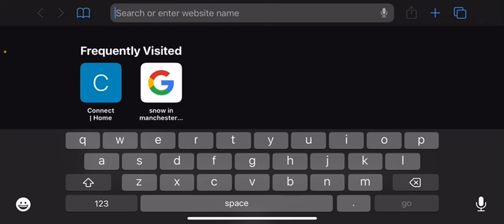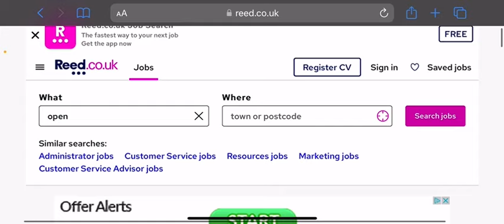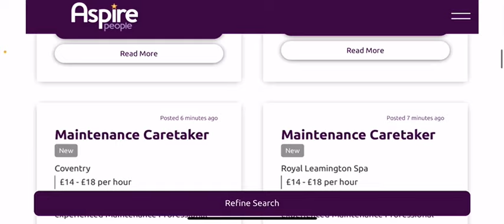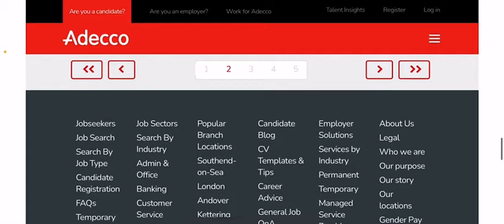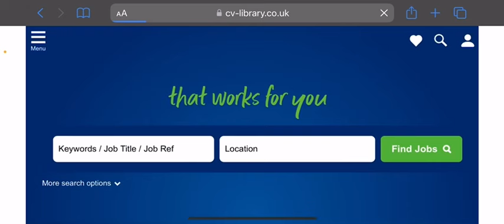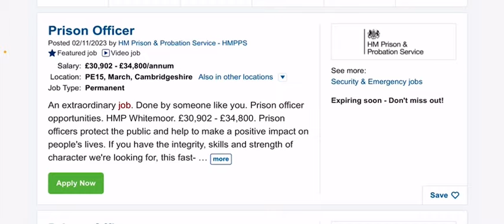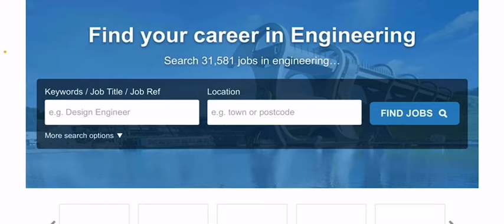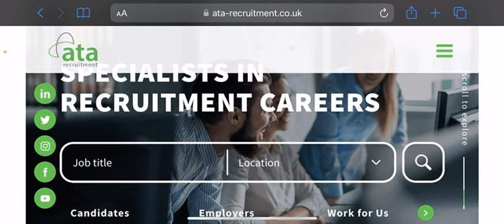UK Work | Uk Recruitment Agencies -Sites you Must Try {Students Jobs}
UK Work Permits | Guaranteed Jobs Offers - Useful Sites {Students Jobs} Tips For CV!

A video about finding jobs agencies on @HashmifromUK could potentially provide information and guidance on how to navigate the job search process with the help of recruitment agencies. It may cover topics such as the benefits of using job agencies, how to choose the right agency for your needs, and tips for maximizing your chances of finding employment through these agencies.

The video might also discuss the services offered by job agencies, such as resume writing, interview preparation, and career counseling. It could showcase success stories of individuals who have found jobs through agencies and highlight the advantages of utilizing their expertise and network.

Overall, the video aims to educate and inform viewers about the role and benefits of job agencies in the job search process, providing valuable insights and guidance to those seeking employment opportunities.